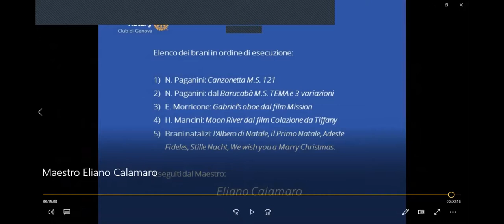Serata degli Auguri